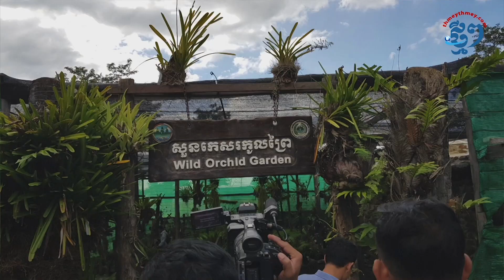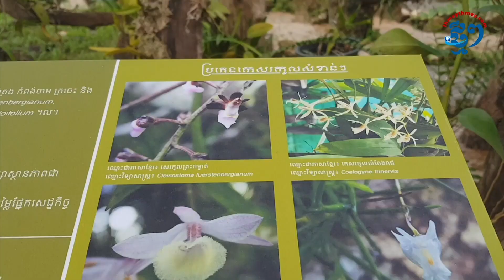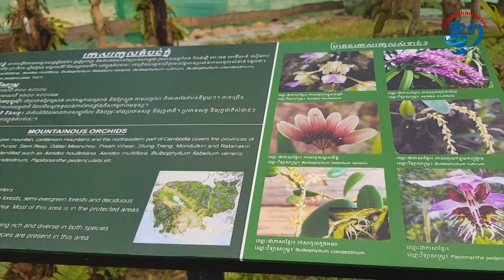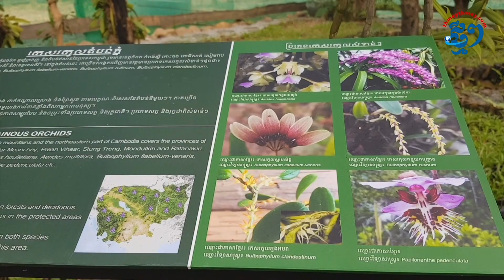ក្រសួងបរិស្ថាន ព្រមានចាត់វិធានការផ្លូវច្បាប់ ចំពោះអ្នកធ្វើអាជីវកម្មកេសរកូលព្រៃហួសកម្រិត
សៀមរាប៖ ក្រសួងបរិស្ថាន បានបង្កើតមជ្ឈមណ្ឌលស្រាវជ្រាវ និងអភិរក្សកេសរកូល សុខ អាន ភ្នំគូលែន ដើម្បីអភិរក្សពូជកេសរកូលព្រៃនៅកម្ពុជា។ កេសរកូល ឬ អ័រគីដេ មានរងការបំផ្លិចបំផ្លាញ និងខ្លះស្ទើរផុតពូជផង ដោយសារការប្រមូលផលហួសកម្រិត ពិសេសពូជកេសរកូលព្រៃ។ ដើម្បីទប់ស្កាត់បញ្ហានេះ ក្រសួងបរិស្ថាន បានព្រមានចាត់វិធានការដល់បុគ្គល ឬម្ចាស់អាជីវកម្មណា ដែលធ្វើអាជីវកម្មកេសរកូលព្រៃហួសកម្រិត។
ផលិតដោយសារព័ត៌មានអេឡិចត្រូនិកថ្មីៗ